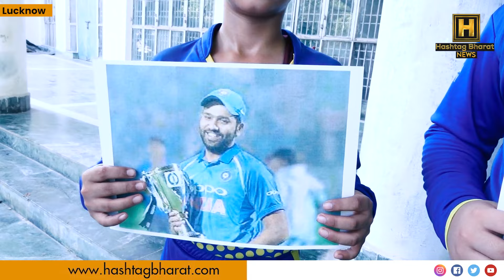छोटे फैन की भविष्यवाणी INDIA को ये खिलाड़ी जिताएगा मैच !